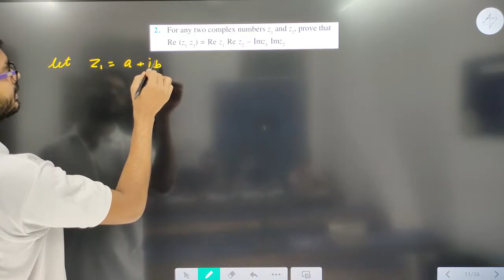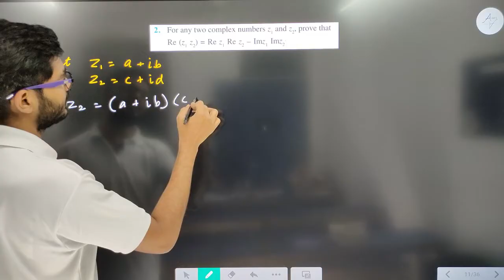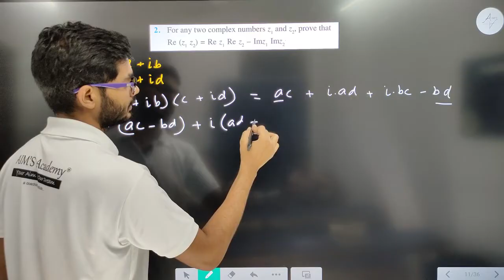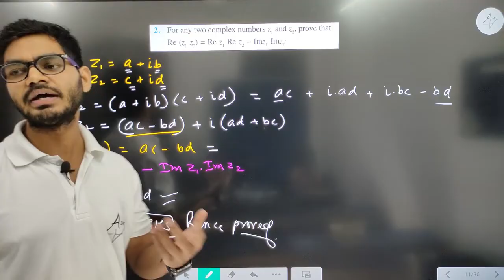Question 2 of Miscellaneous Exercise Chapter 4 Complex Numbers Class 11th Maths New NCERT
HI STUDENTS ,

THIS VIDEO IS BASED ON Question 2 of  Miscellaneous Exercise Chapter 4 Complex Numbers Class 11th Maths New NCERT

TOPIC
Question 2 of Miscellaneous Exercise of Chapter 4 Complex Numbers
Chapter 4 Complex Numbers and Quadratic Equations Class 11 Maths New NCERT
 Solution of miscellaneous Exercise Complex Numbers Class 11
examples complex numbers

UCPDnyMvoSX9zFV4gb75Sq1A